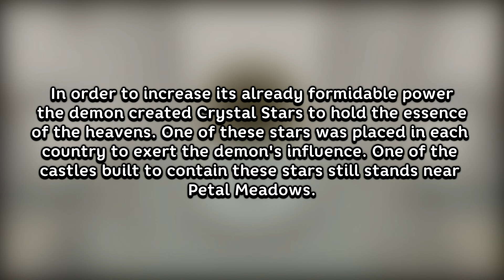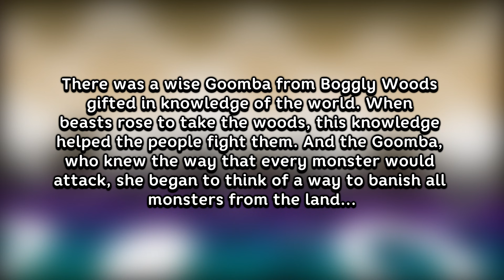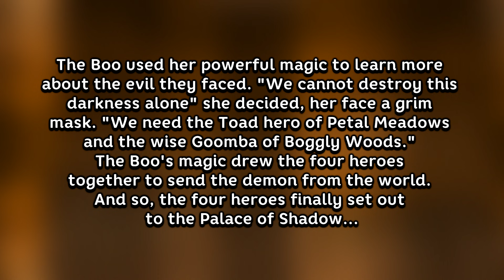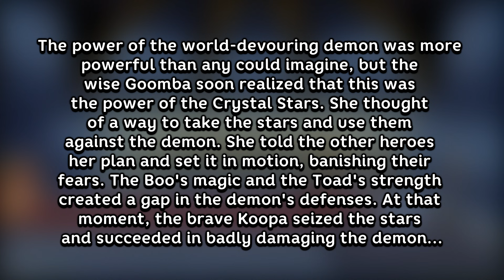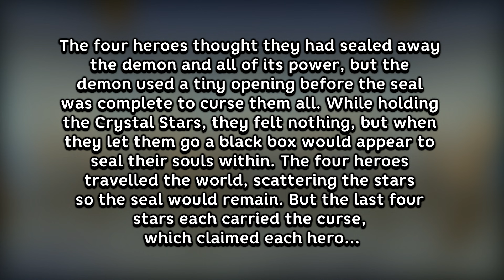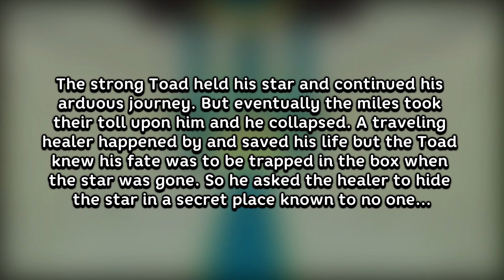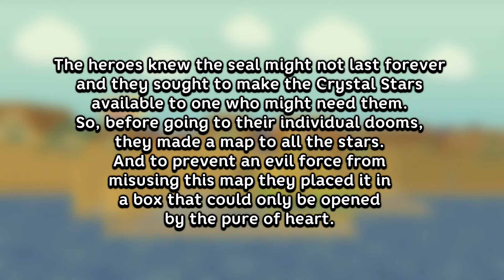Paper Mario's Hidden Lore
In Paper Mario: The Thousand Year door, there's an NPC named Grifty (on east Rogueport's rooftops) that'll tell you this tale of four heroes that took place ages before the game's story.